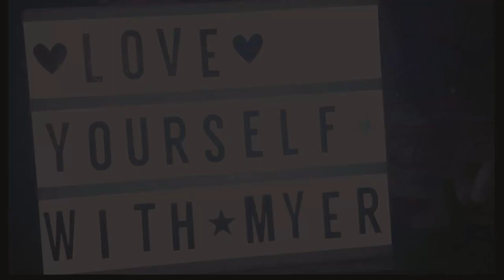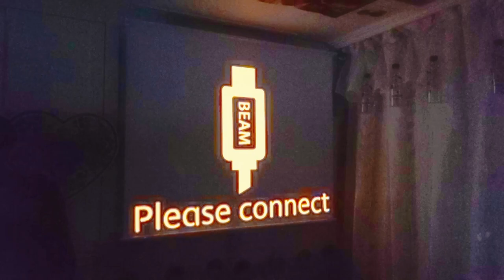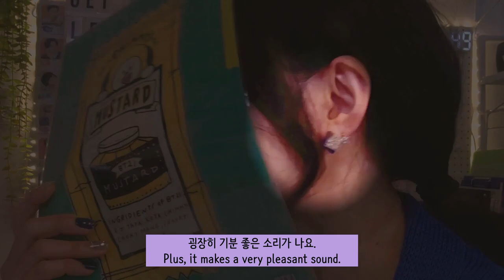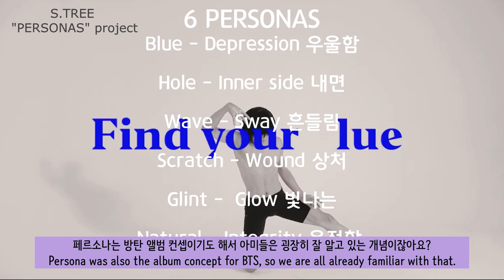BTS Unboxing Jewelry that BTS Wore collection/S.TREE/ring/Jimin earring방탄 언박싱 에스트리 주얼리/손민수/지민 이어링/반지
The products presented include rings, necklaces and earrings in lapis lazuli, 18K white gold and diamonds.

このビデオは、高級ファッションジュエリーブランドのS.TREEが後援しています。
このビデオのすべてのジュエリーは、2021年9月のBTSのグローバルシチズンライブバターパフォーマンスのためにS.TREEによって後援されています。
提示された製品には、ラピスラズリのリング、ネックレス、イヤリング、18Kホワイトゴールド、ダイヤモンドが含まれます。
この製品に興味がある場合は、以下のリンクにアクセスしてください。
PayPalで海外購入も可能です。

이 영상은 럭셔리 패션 주얼리 브랜드 S.TREE의 지원을 받아 만들어졌습니다.
소개해 드리는 제품들은 라피스 라줄리, 18K 화이트 골드, 다이아몬드를 소재로 한  반지, 목걸이와 귀걸이를 포함합니다.
제품에 관심있는 분들은 아래의 링크를 방문하세요.
해외구매도 페이팔 결제 방식으로 가능합니다.